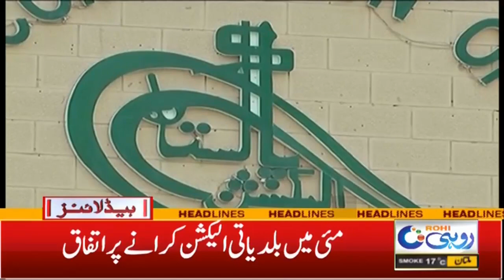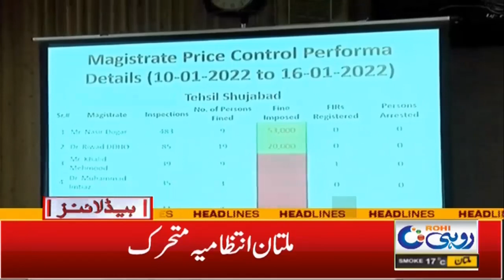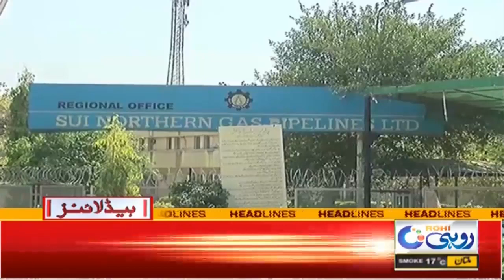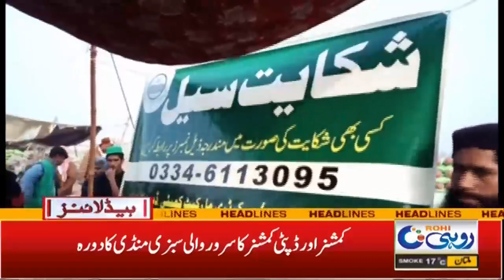South Punjab Corona Update | 5am News Headlines | 19 Jan 2022 | Rohi